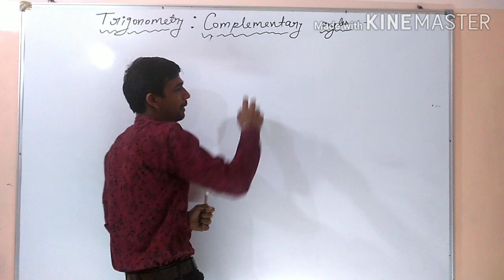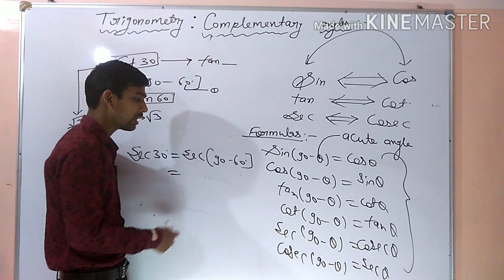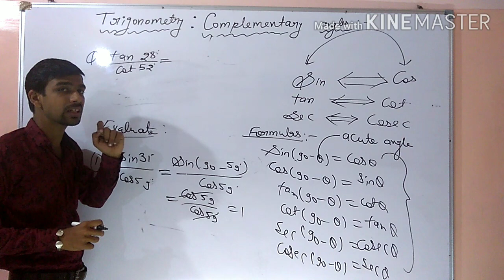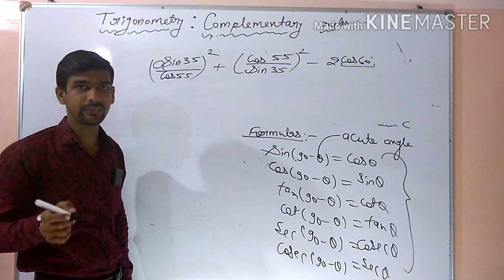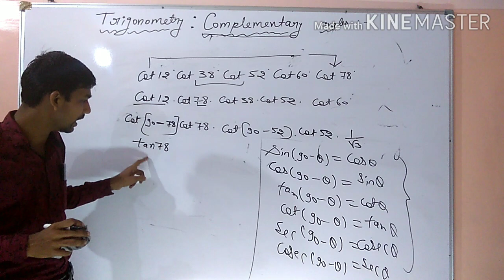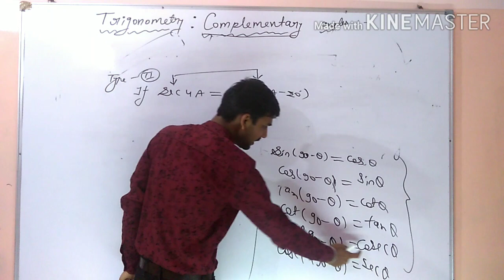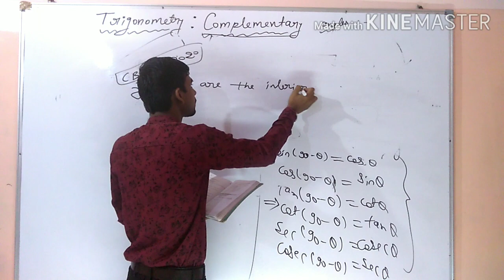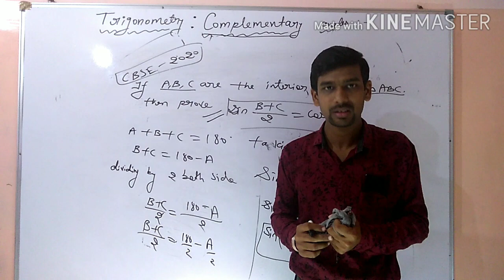Trigonometry CBSE class 10 part 4 , Complementary angles